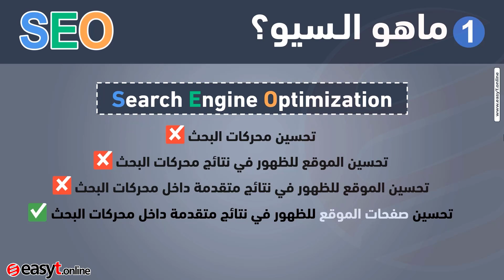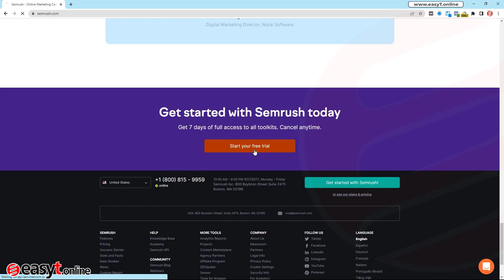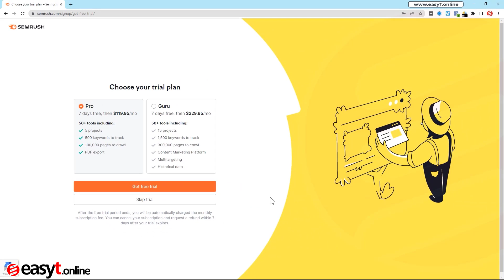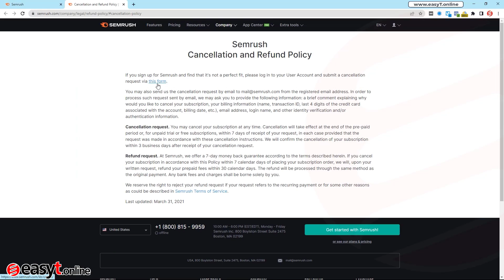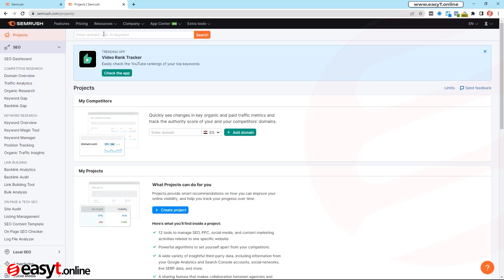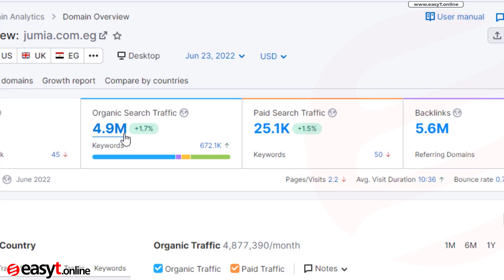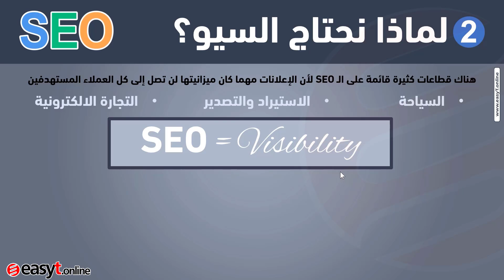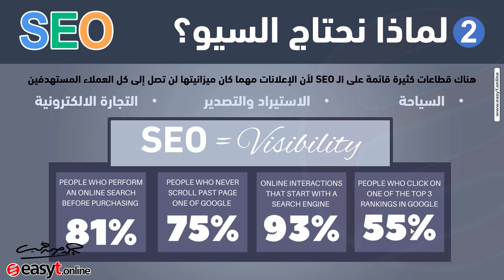كورس تهيئة وتحسين محركات البحث سيو SEO - سيو اليوتيوب و سيو المواقع - المحاضرة 1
كورس تهيئة وتحسين محركات البحث سيو SEO - سيو اليوتيوب و سيو المواقع
كيف تصبح محللاً للمواقع وأخصائى تهيئة المواقع لمحركات البحث؟

تتمثل إحدى أهم وظائف السيو SEO في زيادة ورفع نسبة ظهور صفحات الموقع في النتائج الأولى لمحركات البحث، مما يعني العثور على المزيد من الفرص للنقر على رابط الموقع وزيادة المبيعات، ويعد محلل المواقع وأخصائي تهيئة محركات البحث من الوظائف المطلوبة في سوق العمل، كما أن تلك المهنة تعد كنزًا للعمل الحر حيث يطلب تلك الخدمة كافة أصحاب المواقع والشركات التي تتطلع للعمل أونلاين، وفى ذلك الكورس سوف نؤهلك باقتدار لتصبح واحدًا ممن يملكون تلك المهارات لتدخل سوق العمل منافسًا قويًا لمن لديه خبرة السنوات في هذا المجال.

يمكنك الاشتراك بالدورات أون لاين من خلال منصة إيزيتى التعليمية (إحدى شركات المركز المصرى لتبسيط

للحصول على نسخة هارد كوبى (اسطوانات تعليمية وكتب ورقية فاخرة) : ادخل إلى الموقع

قناة المركز المصرى لتبسيط العلوم (Easy Tutorials) هى قناة متخصصة فى تعليم البرمجة و لغات البرمجة المختلفة ، وكذلك تعليم الجرافيك و تعليم الموشن جرافيك ، كما تهتم أيضًا بتعليم كل جديد فى عالم الكمبيوتر والتقنية ، فمن خلال دورات كاملة للمبتدئين والمحترفين سوف نجيبك على أكثر الأسئلة المحيرة .. كيف تصبح مبرمج ؟ ، وأيضًا كيف تصبح مصمم جرافيك ؟ ، أو كيف تصبح مصمم مواقع ؟